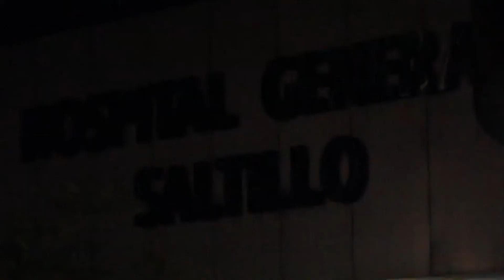Se suicida joven al tomar pastillas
Elementos de la fiscalía del estado acudieron hasta el Hospital General a tomar conocimiento del fallecimiento de un joven que se quitó la vida al ingerir medicamento dentro de su domicilio.
Según las primeras investigaciones los hechos ocurrieron sobre la calle centauro en la colonia flora Ortega, donde según la hermana del occiso comentó que escuchó ruidos extraños en la habitación de Jonathan Guerrero Alvarez , al entrar vio convulsionando a su hermano y varias cajas de patillas abiertas por lo que rápidamente lo trasladaron al hospital general donde desafortunadamente perdió la vida.
Los familiares comentaron que Jonatan tenía una enfermedad y ya no podia  seguir con ella por lo que decidió tomar 166 tabletas de diferente medicamento, por lo que informó la fiscalía que hasta el día de hoy va un total de 35 personas sin vida por suicidio.